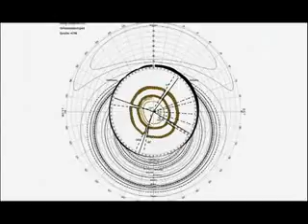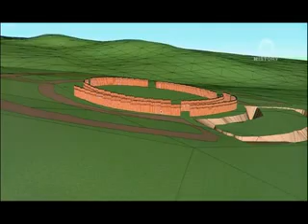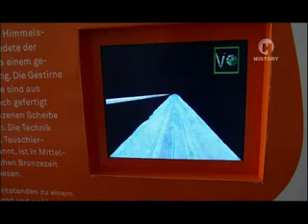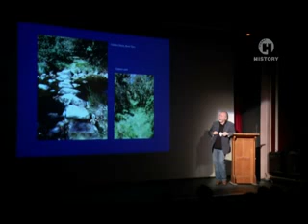Genius and Geometry Viasat History 1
ley lines, star mapping by precision of the equinox, radiesthesia